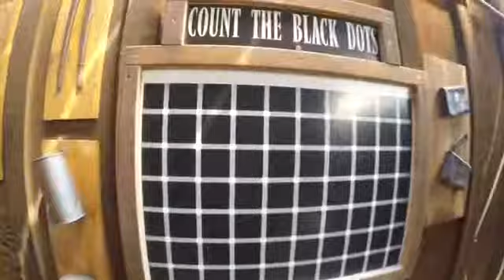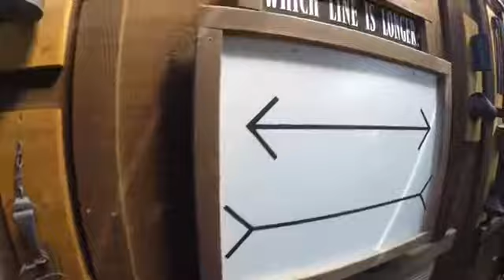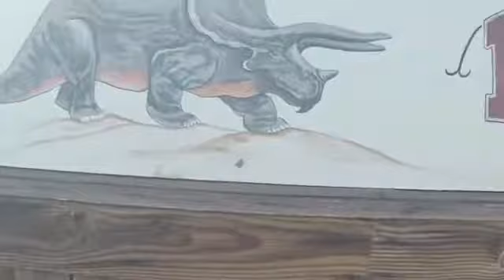Calico ghost town + creepy mine